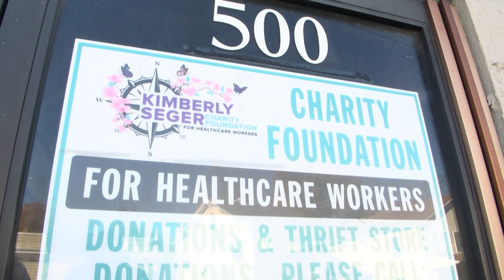Kimberly Seger Charity Foundation Ribbon Cutting Ceremony - 11-15-24